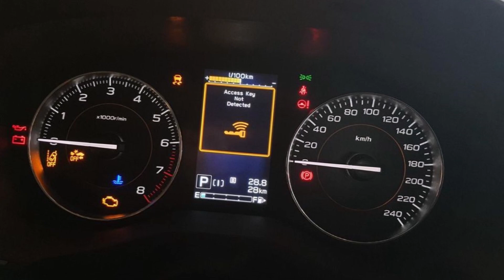'Kẻ soán ngôi' Toyota Corolla Cross mở bán tại đại lý giá 715 triệu trang bị "trên cơ" loạt đối thủ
SUV cỡ B Subaru XV 2022 tiếp tục được giới thiệu tại thị trường Indonesia với mức giá khởi điểm từ 715 triệu. Subaru XV 2022 được định vị nằm trong phân khúc SUV cỡ B với các đối thủ là Toyota Corolla Cross và Honda HR-V. Subaru XV 2022 được phân phối với 2 phiên bản, bao gồm bản 2.0iS và bản 2.0iS EyeSight.